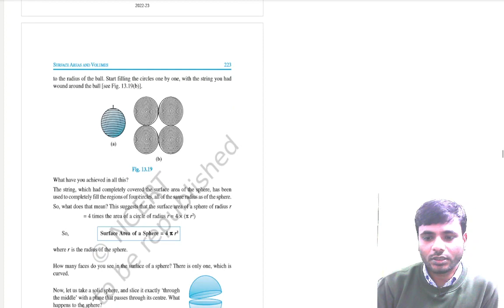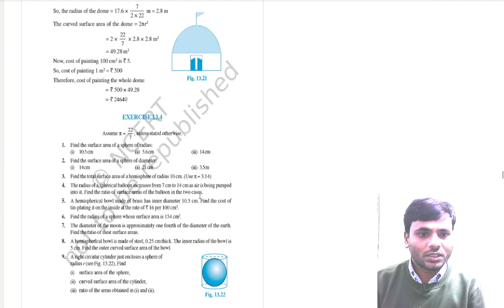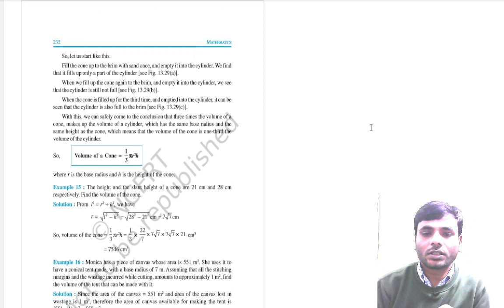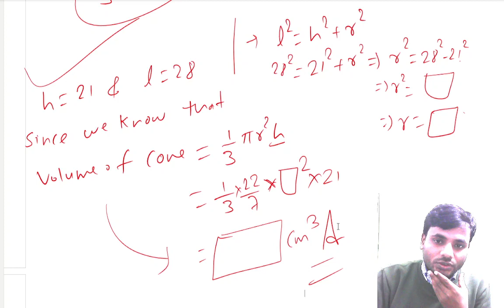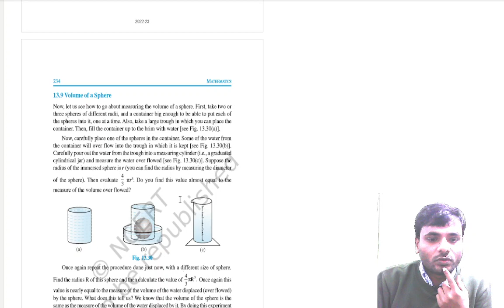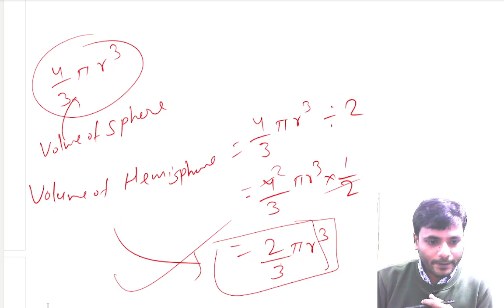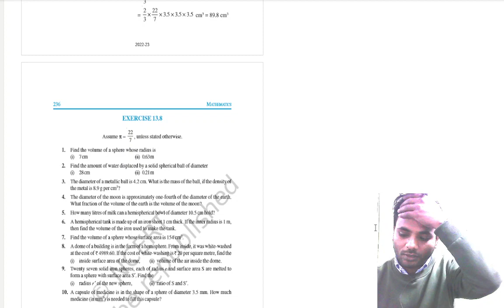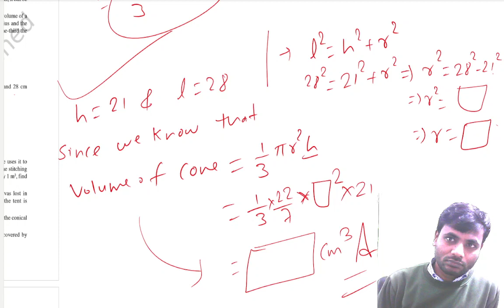surface area and volume 2